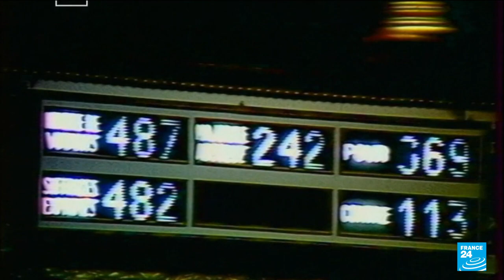Robert Badinter, the lawyer who fought to end the death penalty in France • FRANCE 24 English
After many decades of legal wrangling, France finally abolished the death penalty in 1981.The legislation was passed under socialist president François Mitterrand, but the flagbearer for the move was an indefatigable lawyer who was to become minister for justice, Robert Badinter.